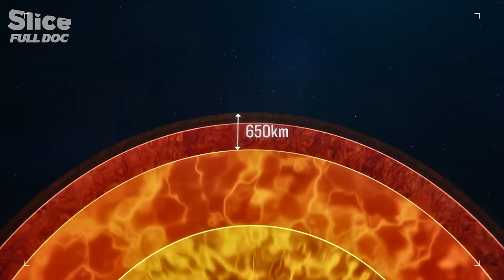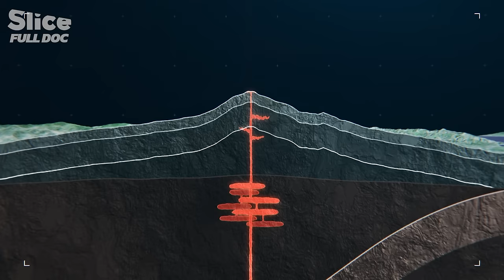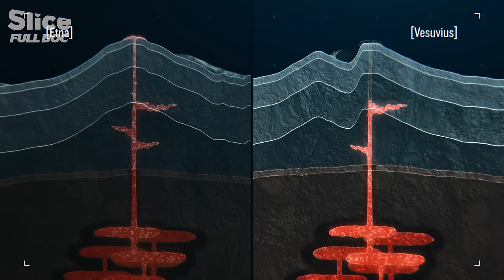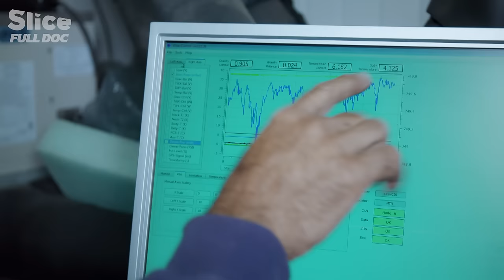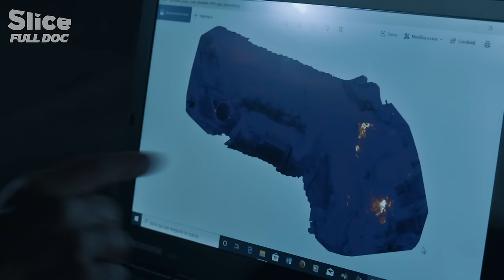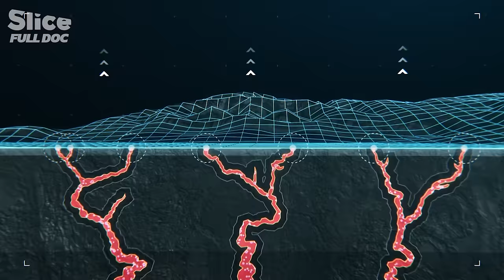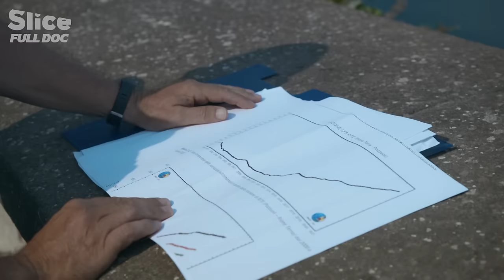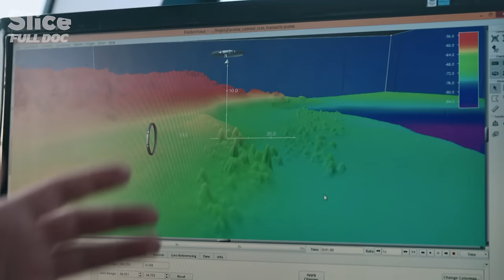The Guardians of Naples’s Volcanic Bay | FULL DOC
Between Vesuvius, the Aeolian Islands and Etna, Italy is home to some of the highest risk volcanoes on Earth. And today, experts all agree to say that Naples’ region is exposed to a major threat, an imminent eruption.

Both a historical and a scientific investigation, using cutting-edge science along with spectacular aerial footage, this film follows an international team of experts as they peer into the depths of these fire mountains to prevent a future tragedy.

Documentary: Naples: Under the Volcanic Threat (2021)
Directed by Laurence Thiriat
Production: Artline Films & MyMax for France Télévisions and RAI